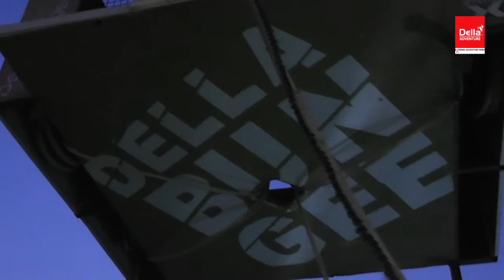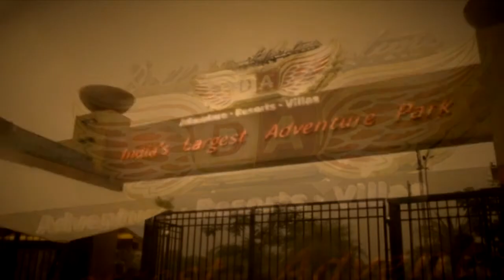Della Bungee - Mahesh Dadanne 15 Oct 2014